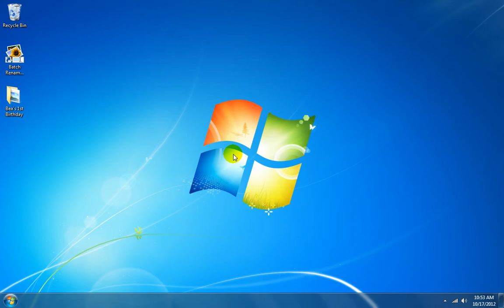How To Use Batch Rename Digital Photos Software